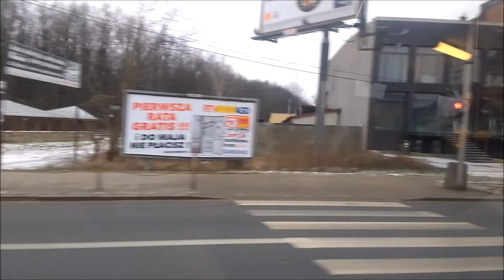[12.01.18] Przejazd Solarisem Urbino 15II #8024 (MZA Warszawa) na linii 512/05B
12 Styczeń 2018
Przejazd autobusem Solaris Urbino 15II #8024 (MZA Warszawa, o. Ostrobramska) na pełnej trasie linii 512 (pierwszy kurs popołudniowego dodatku 05 Gilarska 04 (14:39) - Dw. Wileński 01 (15:00)).